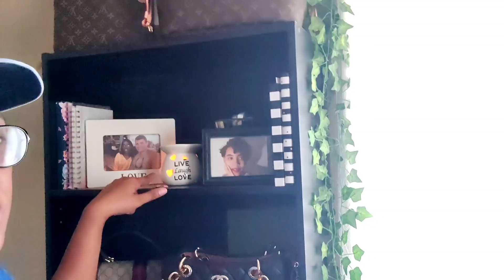OUR MAMA'S BE FUNNY Y'ALL | WE READY TO GO TO FLORIDA FOR CHRISTMAS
EVERYTHING THAT WE DO, HOW WE LIVE EAT. WE ENJOY LIFE UNAPOLOGETICALLY & WITH NO REGRETS. WE ALL HAVE OPINIONS , WHICH IS FINE.  HOWEVER IF YOU TAKE YOUR TIME TO MAKE A RUDE, SIDE EYE OR JUDGEMENTAL COMMENTS,  I WILL BLOCK WITH NO REGRETS. OUR FAMILY IS POSITIVE AND WE DO NOT DO NEGATIVITY PERIOD.  THANK YOU AND HAVE A WONDERFUL AND BLESSED DAY ALWAYS